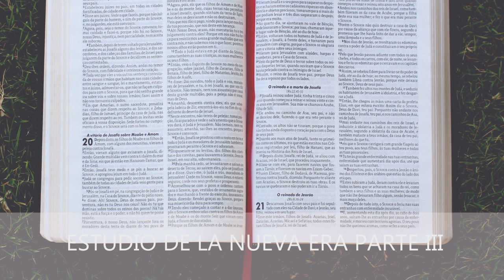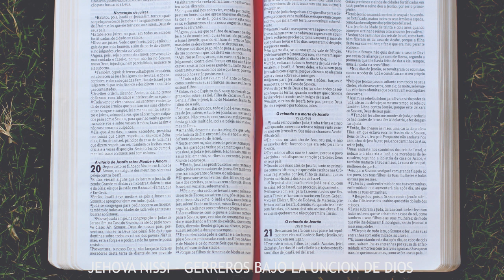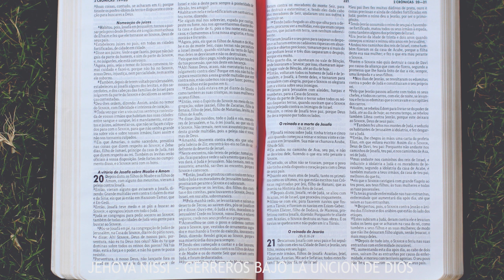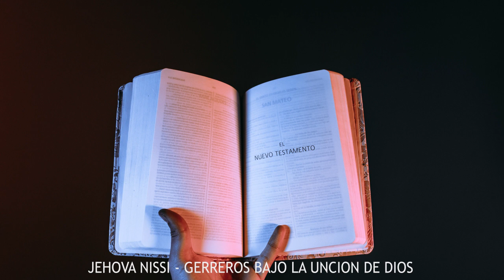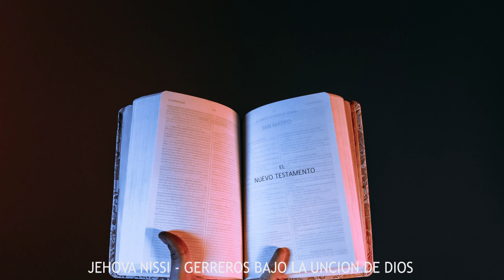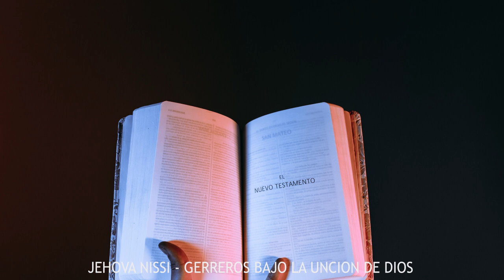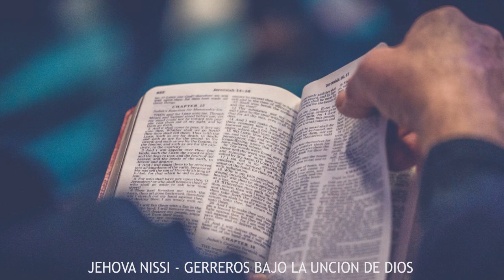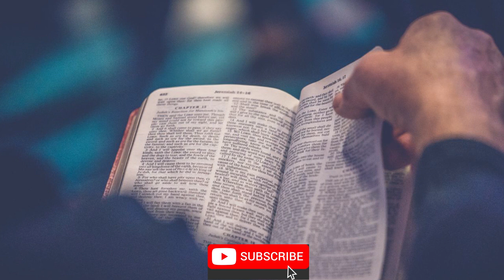QUE ES LA NUEVA ERA? (4a Etapa Final)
TEMA: QUE ES EL MOVIMIENTO DE LA NUEVA ERA?

Estimado oyente bienvenido a nuestra Sección "ESTUDIANDO LA BIBLIA", y esta es la parte final de nuestro estudio sobre el Movimiento de la Nueva Era.  Esta enseñanza tiene como finalidad alertarlo puesto que utilizan términos bíblicos, pero nada eso se acerca a la realidad de la Biblia, todo tiene un transfondo de religiones orientales y organizaciones del ocultismo.  En tal sentido, alerta con:

1) Cuidado con el término que utiliza el Movimiento de la Nueva Era: Usan términos bíblicos con otro sentido. Hablan de Cristo sin referirse a Jesús de Nazareth.

Usan el nuevo razonamiento o "Nacer de Nuevo" en dos sentidos:

a) La iluminación de la conciencia cuando la persona se da cuenta de su propia divinidad la autorealización; y,
b) La reencarnación

2) Cuidado con el Control Mental: Psicólogos o psiquiatras que utilizan "Sanidad de la Mente", utilizan hipnósis para la regresión hasta la infancia o hasta veces en una vida anterior según ellos (algunos de los recuerdos pueden ser referencias falsas brindadas por espiritus engañosos).

3) Cuidados con los líderes autoritarios (Recordemos el caso de Jim Jones)

4) Cuidado con la imitación: Algunas iglesias imitan el hablar en lenguas (1a Juan 4:1-3; 1a Corintios 14:29).

A través de la Biblia nos alerta sobre este Movimiento de la Nueva Era, una red de organizaciones a fines basadas en el ocultismo y religiones orientales, con la enseñanza de que estamos en una nueva era que traerá un Nuevo Orden Mundial, como plataforma del Anticristo.